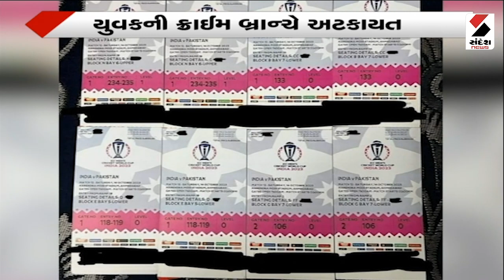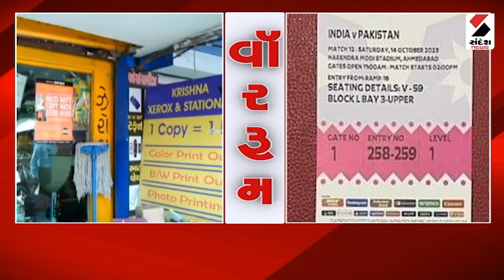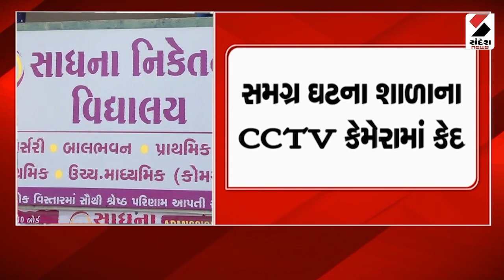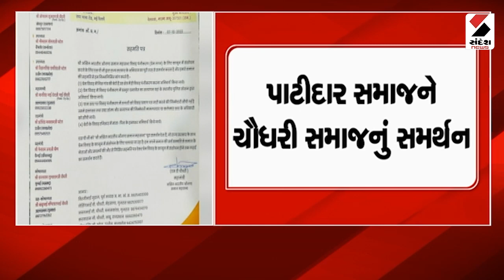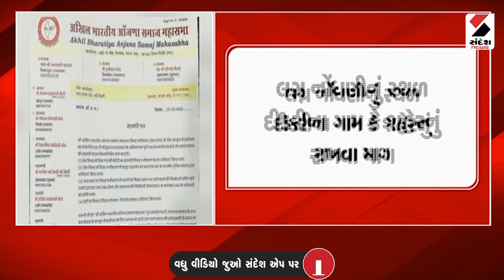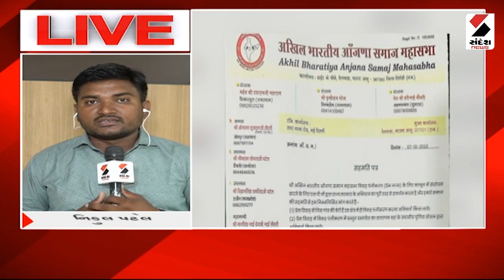વૉર રૂમ : પાકિસ્તાનની ટીમ પહોંચી અમદાવાદમાં | Pakistan team | Ahmedabad | Cricket | ICC